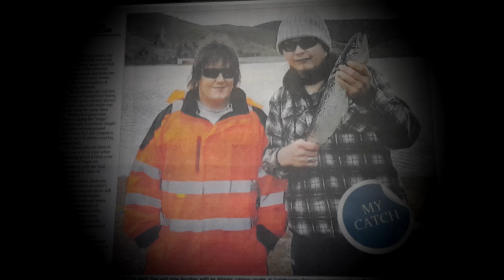My 1st EVER ATLANTIC SALMON @ Craigbourne Dam!! [ FROM THE VAULT #3 ]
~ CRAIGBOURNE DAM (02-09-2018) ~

- In this episode you'll see us go for a Freshwater Fish, Where Jobe Catches A GENUINE BUCKET-LIST fish ( Atlantic Salmon ), Watch the excitement, and chaos ensue!! ...

+ Feel free to follow us on Fishbrain